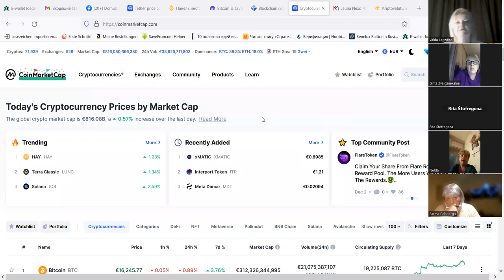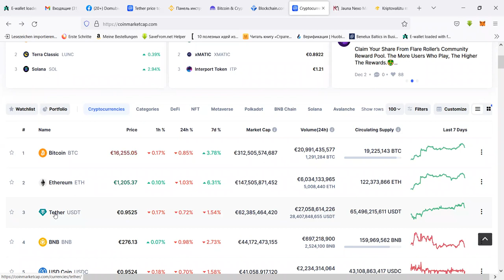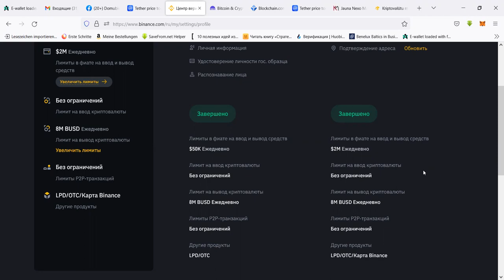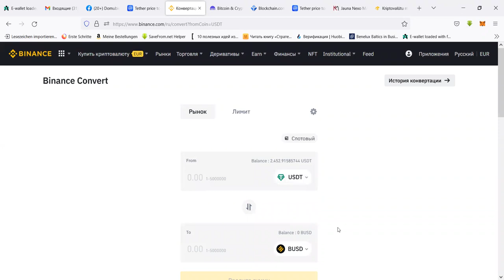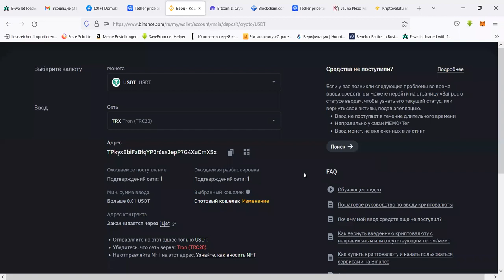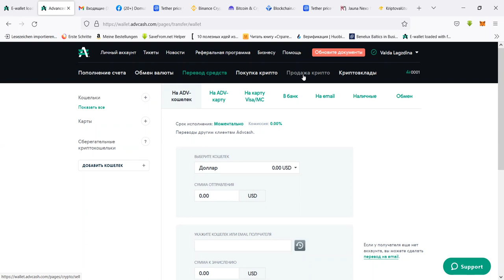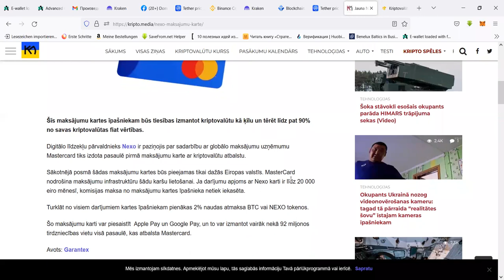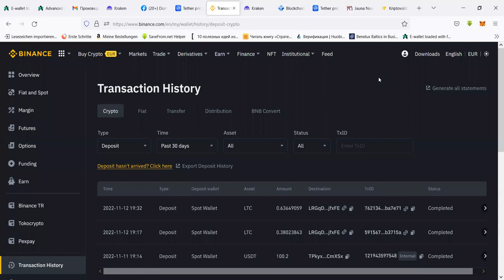BINANCE PRAKTISKAS NODARBIBAS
Online payments :
BINANCE:
Wise:
xxx
Revalut:
xxx

Kraken
xxx